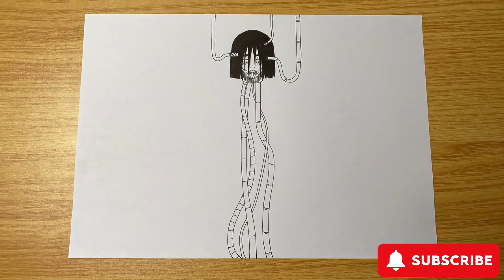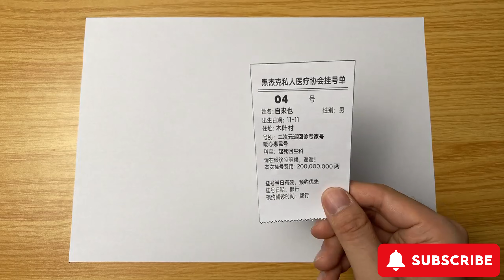Anime Surgery Drawing -Gojo Satoru, Ace, Eren Yeager and Jiraiya Surgery Operation